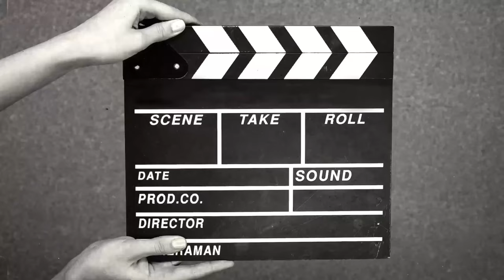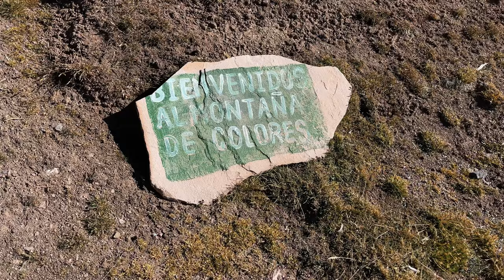Peru 23 Zimno i śnieg Góry Tęczowe Palccoyo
Góry Tęczowe Palccoyo